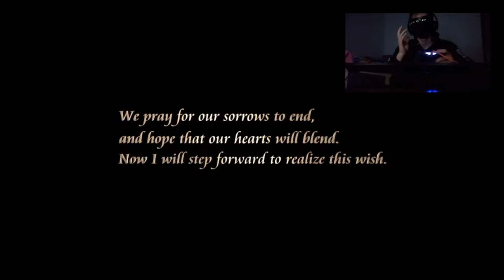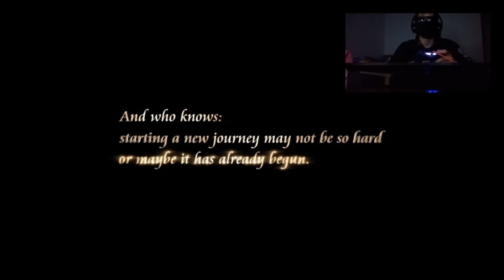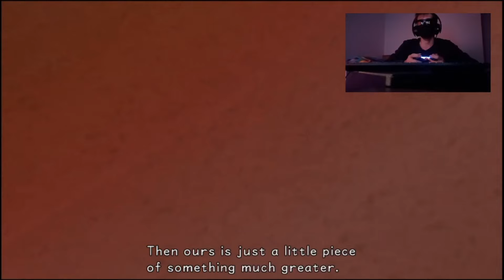Kingdom Hearts 1 [Reboot] Episode 1: The Beginning of Destiny!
Hey Fire Peeps, I hope your having a Wonderful day on May 23rd 2022, I'm Rebooting my Kingdom Hearts Series on YouTube! I hope everyone enjoys the Journey as we adventure through the worlds of Kingdom Hearts. If you do enjoy the content feel free to join me LIVE on Twitch Fridays to Sundays.